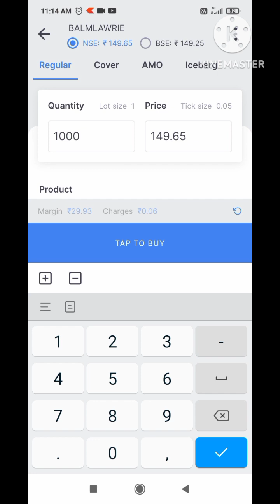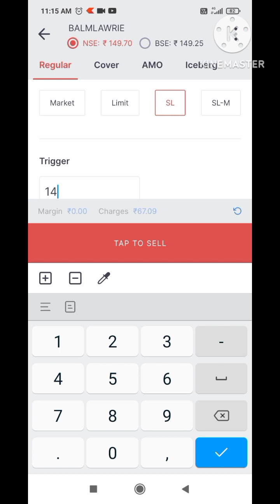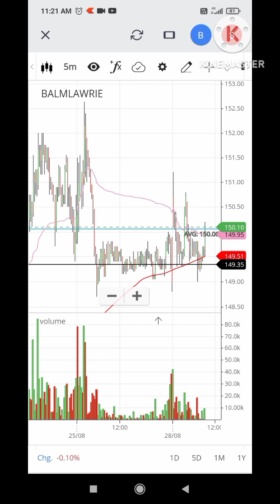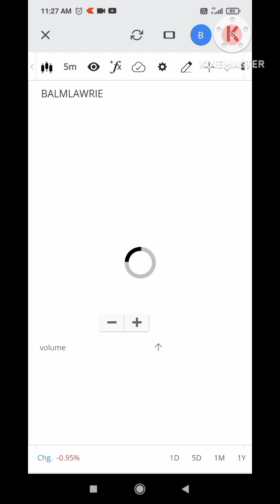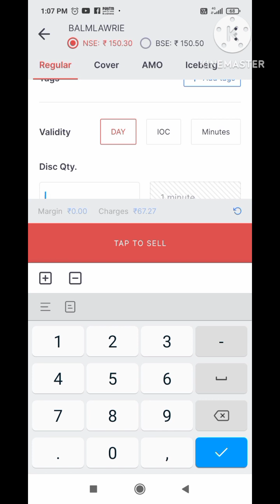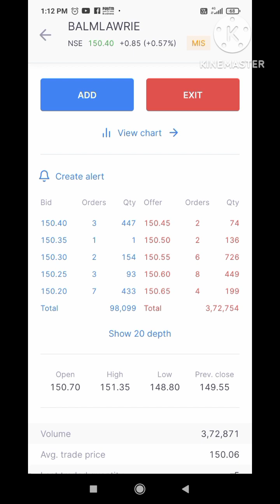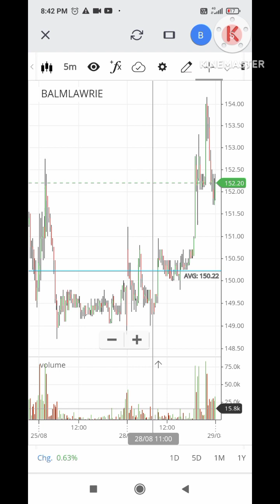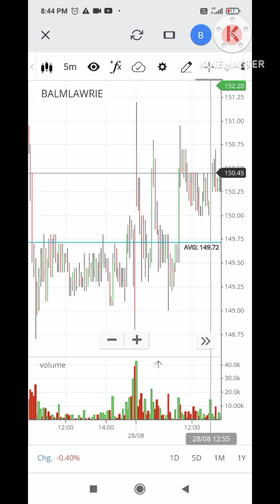100 Live Intraday class Day: 8 | छोटे Profit से ही Profitable बनोगे | 28 August 2023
100 Live Intraday class Day: 8 | छोटे Profit से ही Profitable बनोगे | 28 August 2023

100 Live Intraday class Day: 9 | 😕खाया पीया कुछ नहीं गिलास तोड़ा 12 आना | 29 August 2023

in this educational video we will learn how to do intraday and be profitable.
I will also share my profit and loss sheet on daily basis.
topics covered
1 - logic of taking trade
2- how to find Stop loss and target
3 - how to book profit